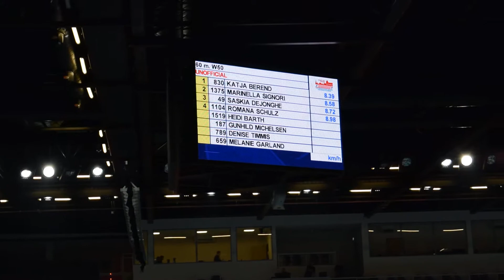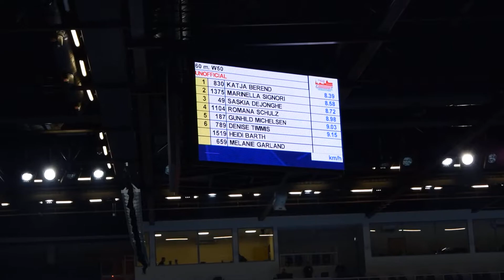2015 European Indoor Masters Championships from Torun, Poland, W50 60m final